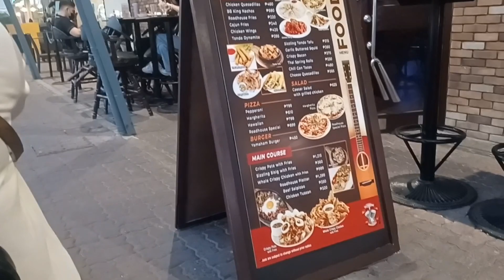Sarap magtambay sa Manila Bay daming tao pag gabi pala